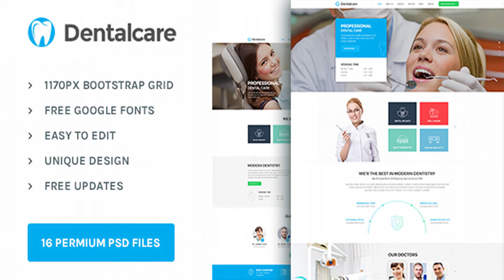Dental Care : Health & Medical PSD Template | Themeforest Website Templates and Themes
Dental Care – Health & Medical PSD Template. This template is very much suitable for all type of Dental services, Dental clinics or Dental doctors. We just focused on converting the visitors of the site to customers, We kept a flow for it, on the top we stated the aim of the website, then second session is showing what services are providing, then why choose us then our great doctors and then reviews . There is two homepage variations and a total of 16 pages included. Features 16 PSD File Included 2 Home page variation 14 inner pages Bootstrap grid 1170px Fully Layered & easy customizable Pixel Perfect Named Layers, Well organized in ps folders. Google Fonts Note The images you see in the screenshots are used for demo purposes only, they are not included in the download package.
 Last Update 28 April 16 Created 28 April 16 High Resolution No Layered Yes Graphics Files Included Photoshop PSD, Layered PNG Minimum Adobe CS Version CC Tags clean, clear, clinic, corporate, creative, dental, dentist, doctor, hospital, medical, medicine, modern, multipurpose, responsive, retina

download Dental Care : Health & Medical PSD Template | Themeforest Website Templates and Themes